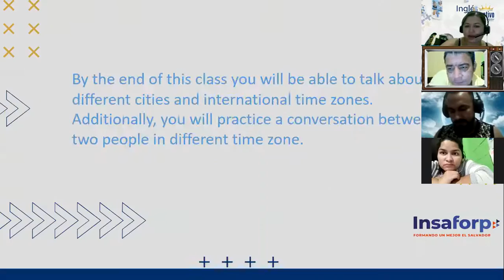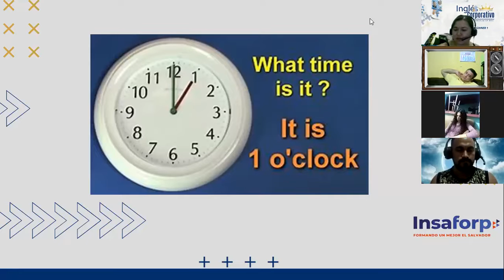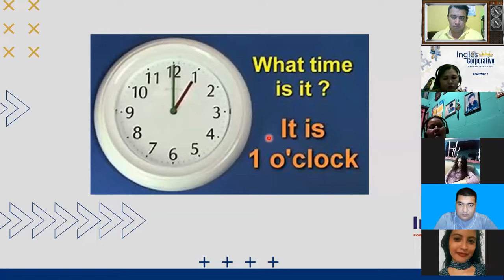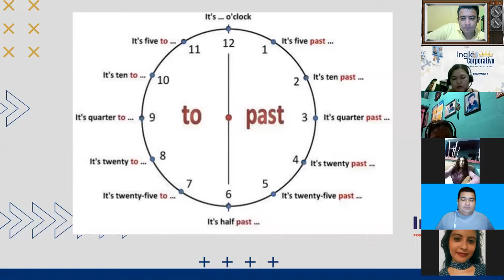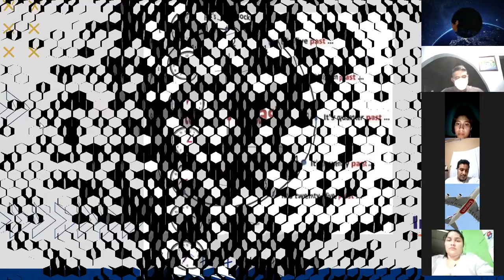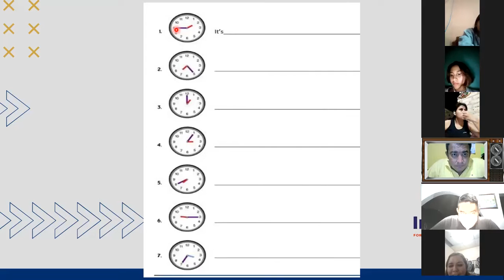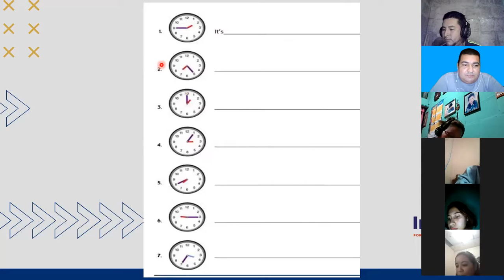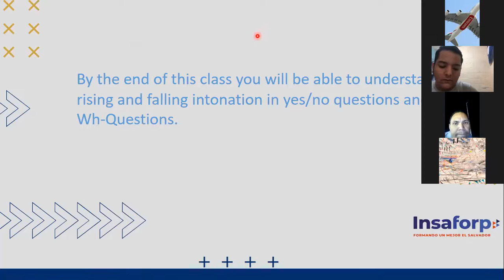Ingles Corporativo- Class 13 What time is it? P1 9-10